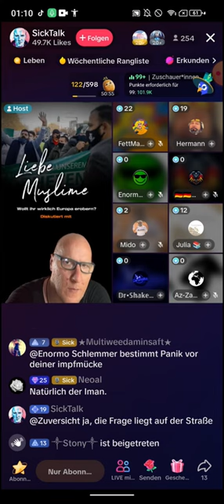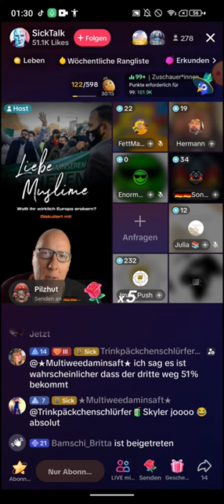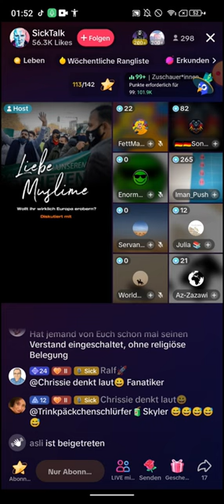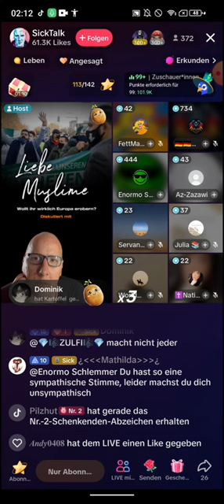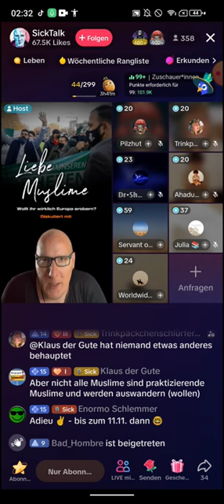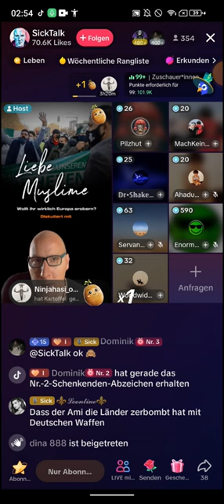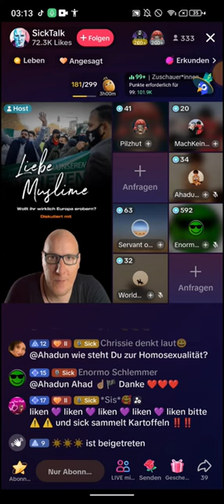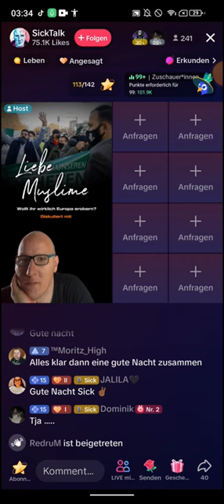Dr Shake zu Gast bei Sick Talk ❗❗ 03.11 | Liebe Muslime, wollt ihr wirklich Europa erobern?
🟥Unterstützt meine Kanalarbeit 👇(EXMUSLIMEUNDCHRISTENBESTOF)

🟥Schaut mal auf der Webseite vorbei für den Algorythmus. Wenn ihr könnt, dann gibt die Designs ein gefällt mir. Erstellungsdatum 02.10 (EXMUSLIMEUNDCHRISTENBESTOF)